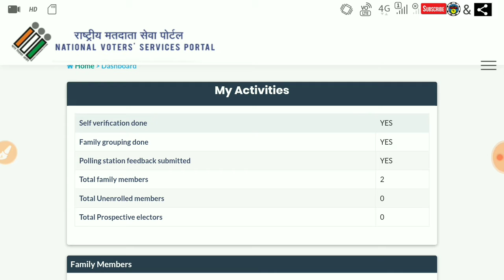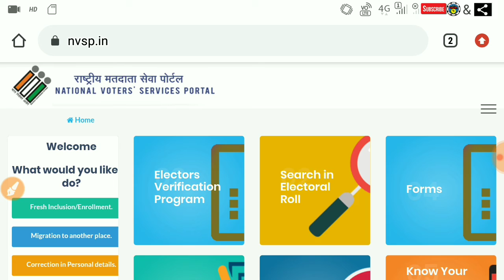How to print family index from NVSP website/ Print submitted receipt from nvsp website in one page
Voter card verification 2019
You can simply verify your voter ID by using this Address Proofs::

:Indian Passport
:Driving Licence
:Bank/Kisan/post passbook
:Ration Card
:Rent Agreement
:Water bill
:Telephone bill
:Electricity bill
:Gas connection bill  etc.

You can also modify your address, age, photo by using this app.
At last you can download EVP Certificate.

For regular updates and videos
So for that press the notification 🔔

●●●THANKS●●●

♡Information ββ